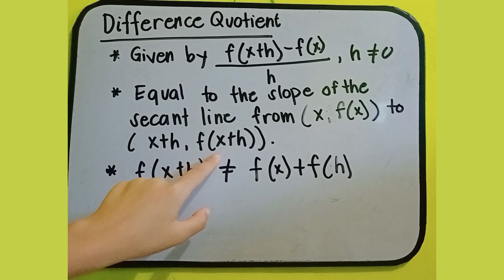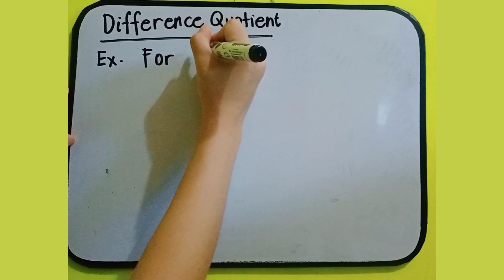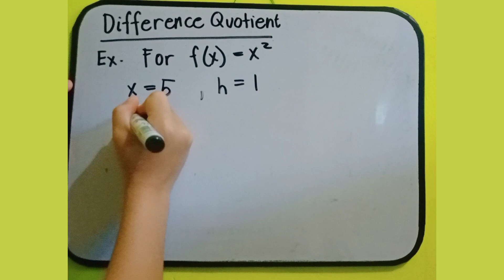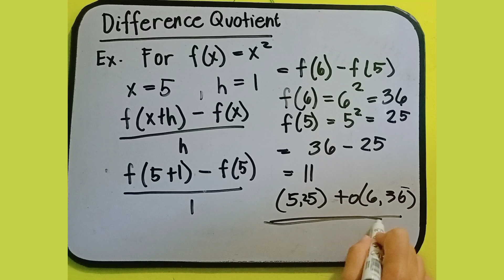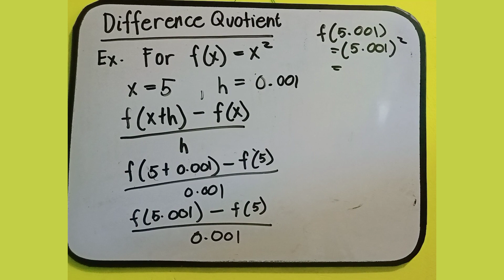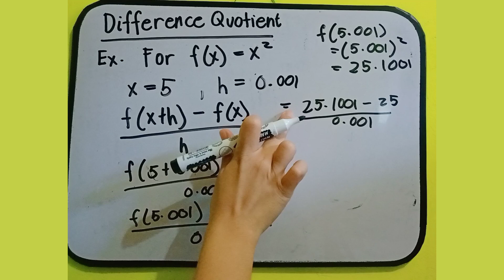Difference Quotient (Tagalog Version) | Multi Verse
Paano Kalkulahin ang Difference Quotient?

Sa video na ito, dadaanin namin ang Paano Makalkula ang  Difference Quotient sa ilang mga halimbawang ibinigay.